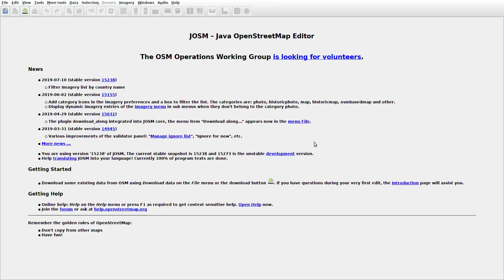JOSMrec0077 2019 08 05